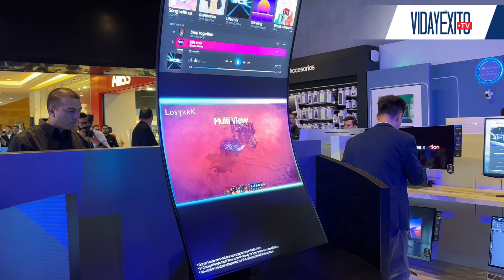Nueva tienda Samsung en Costa Rica